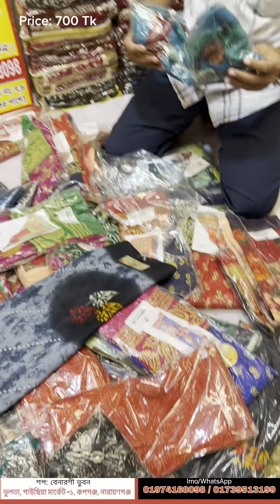🏵️ বিশাল শাড়ির বিশেষ অফার 🌟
💁‍♀️ অফার প্রাইজ মাত্র: 700 টাকা।

𝐓𝐡𝐢𝐬 𝐁𝐞𝐚𝐮𝐭𝐢𝐟𝐮𝐥 𝐎𝐫𝐢𝐠𝐢𝐧𝐚𝐥 Saree
সারা মাস জুরে ধামাকা অফার
( অনলাইনে ও ওর্ডার করতে পারবেন শর্ত প্রযোজ্য )

বিয়ে থেকে শুরু করে যে কোন প্রোগ্রামের জন্য একদম মানানসই এই এক্সক্লুসিভ লেহেঙ্গা কালেকশন

কন্টাক্ট করুন আমাদের সাথে,
আমাদের পাঁচটা নাম্বারে Imo, WhatsApp আছে।
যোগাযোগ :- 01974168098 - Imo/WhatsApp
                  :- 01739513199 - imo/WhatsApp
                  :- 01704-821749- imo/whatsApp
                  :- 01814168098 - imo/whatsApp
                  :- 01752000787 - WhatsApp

ঠিকানা,
শপঃ বেনারশী ভুবন।
দোকানঃ ১-২, ৬-৭, ৮ ও ১৬ নং দোকান
প্রথম গলি (নিচতলা), ভুলতা, গাউছিয়া মার্কেট, পুলিশ ফাড়ির নিচে।
রূপগঞ্জ, নারায়ণগঞ্জ।